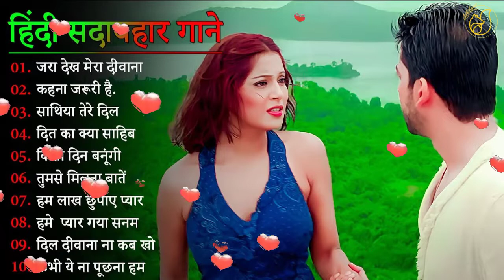सदाबहार पुराने फिल्मी गाने||Hindi Bollywood Filmi Gaane latamangeshkar mohammedrafi Songs